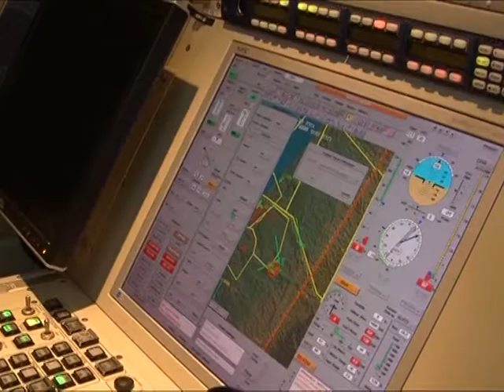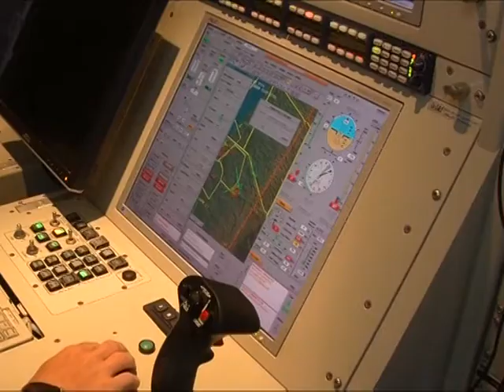Israel's moneymaking fleet of drone aircraft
When it comes to modern warfare, drones have become indispensible, and are frequently used by the US military in Pakistan and Iraq. But it's Israel -- known for its cutting-edge military technology -- which is doing its best to perfect them.Duration: 01:43